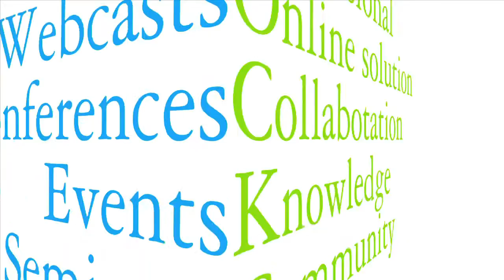Deloitte Academy: Why green construction? / Proč stavět zeleně?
Deloitte Academy / Business Café. An informal panel discussion on ecological building and living. Panel discussion topics: Energy-saving and environmentally-friendly buildings as a profitable long-term investment - Ecological versus economical - Why say yes and why no to green? - Lifecycle of buildings and materials - Energy performance certificate - Energy audit in practice - What does energy labelling bring in practice?

Panelová diskuze na téma ekologicky šetrné stavění a bydlení. Témata: Ekologicky versus ekonomicky - Proč ano a proč ne zeleně? - Životní cyklus budov a materiálů - Energetický průkaz - Energetický audit v praxi - Co přináší energetické štítkování v praxi?